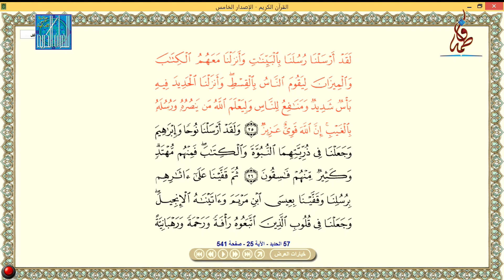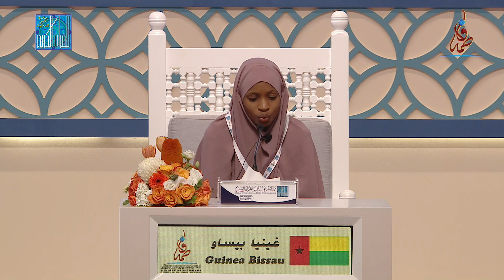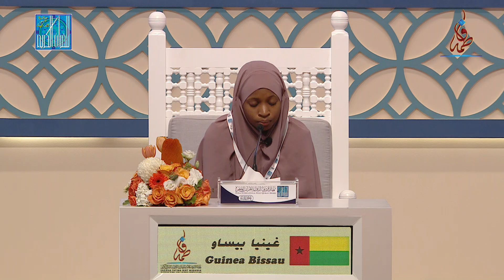NUMO BAILO DJALO - GUINIA BISSAU | غينيا بيساو نمو بيلو جالو